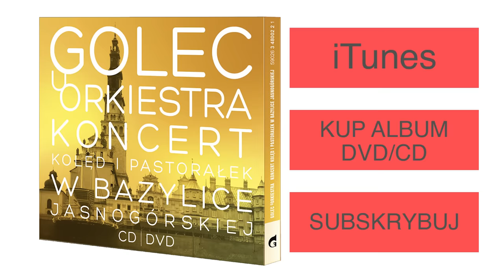GOLEC uORKIESTRA - TRYUMFY (NOWOŚĆ) KONCERT KOLĘD I PASTORAŁEK DVD +CD, JASNA GÓRA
- obejrzyj i posłuchaj nasze teledyski!
- obejrzyj i posłuchaj nasze hity koncertowe.
- śpiewaj razem z nami nasze hity! Karaoke dla Ciebie!:)

GOLEC uORKIESTRA - KONCERT KOLĘD I PASTORAŁEK W BAZYLICE JASNOGÓRSKIEJ, DVD + CD 2014
Płyta zawiera koncert zespołu Golec uOrkiestra z gościnnym udziałem chóru Gospel Rain oraz Agaty Szymczewskiej zarejestrowany 13 grudnia 2013 roku w Bazylice Jasnogórskiej w Częstochowie.
Ponad trzygodzinny zestaw dwudziestu jeden na płycie CD i dwudziestu pięciu na płycie DVD najpiękniejszych polskich kolęd i pastorałek.

Jeśli podobał się Wam występ udostępnijcie go swoim znajomym na facebooku, messengerze, whatsapp lub w sms! Zostawcie łapkę 👍 w górę oraz komentarz.
Jest to dla nas bardzo ważne, ponieważ motywuje to nas do robienia jeszcze więcej dobrej muzyki dla Was! :)

GOLEC uORKIESTRA – skład zespołu

Łukasz Golec – śpiew, trąbka, flugelhorn, dudy, trombita, róg bawoli
Paweł Golec – śpiew, puzon, trombita, róg pasterski, instrumenty perkusyjne
Edyta Golec – śpiew, altówka
Jarosław Zawada – skrzypce, chórki
Zbigniew Michałek „Baja” -  skrzypce, chórki, fujarka wołoska, fujarki pasterskie, gajdy
Andrzej Małyjurek „Juri” - basetla
Robert Szewczuga – gitara basowa, fretlees
Grzegorz Kapołka -gitary
Piotr Kalicki – akordeon, instrumenty klawiszowe
Mirosław Hady – perkusja

CHÓR GOSPEL RAIN Z LUBLINA

Grzegorz Głuch – dyrygent, aranżacja chóru

Renata Barańska - Gumieniak, Anna Bryła,  Marta Iwaniuk,
Katarzyna Kamieniobrodzka, Małgorzata Klocek, Barbara Krupa,
Mira Krużel, Joanna Mews – Anuszkiewicz,
Kinga Nadłonek, Żaneta Mróz, Sylwia Piotrowska,  Kinga Suchora,  Kinga Teterycz,
Agnieszka Zarębska, Maciej Bugalski, Krzysztof Kędziora, Kamil Łaban,
Paweł Łaban, Paweł Nowak, Wojtek Smyk.

Agata Szymczewska - skrzypce

Sekcja instrumentów dętych blaszanych

prof. Zdzisław Stolarczyk – puzon basowy
Tomasz Stolarczyk – puzon tenorowy
Jakub Puch – trąbka, flugelhorn, trąbka piccolo
Daniel Orlikowski- trąbka, flugelhorn, trąbka piccolo

Tosia Golec, Maja Golec, Bartłomiej Golec - śpiew

Dzieci z Fundacji Braci Golec- śpiew, heligonki, skrzypce

Marcin Lauzer – organista z Jasnej Góry

Rafał Główka – trombita
Grzegorz Kuchejda – trombita
Maciej Płowucha – róg pasterski, dudy żywieckie
Jacek Włodek – róg pasterski, dudy żywieckie